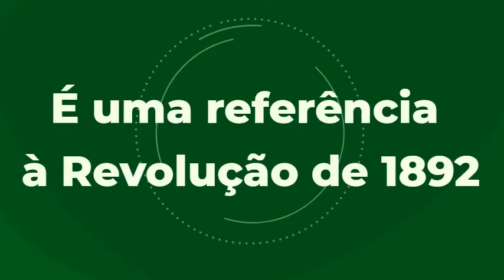CURIOSIDADES IDD - Praça 14 de Janeiro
A área dessa Praça permaneceu como um descampado até a década de 60. Durante a administração do prefeito Paulo Nery (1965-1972), foi iniciada a urbanização desse logradouro, cujas obras foram concluídas pelo seu sucessor, Frank Lima. Nessa época, já era conhecido como Praça Nossa Senhora de Fátima, mesmo nome da igreja que estava sendo construída de frente para sua área.

Fonte: Livro "Manaus, entre o passado e o presente", de Durango Duarte.